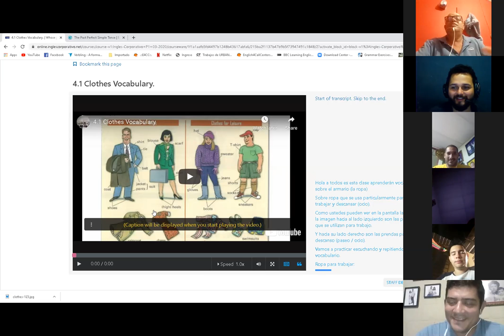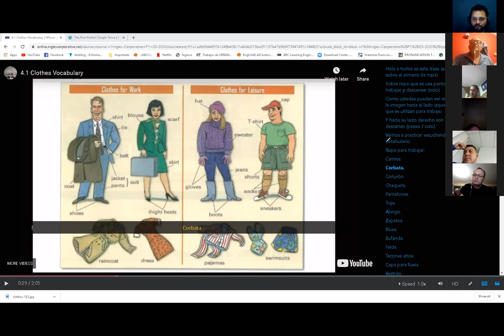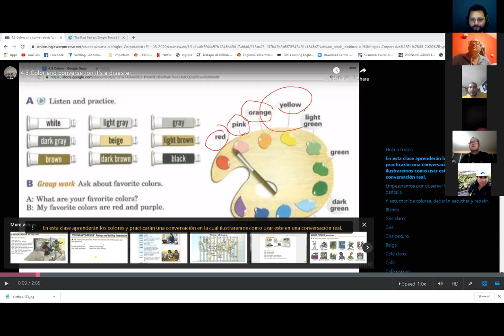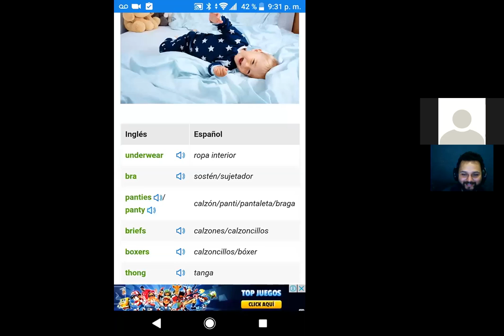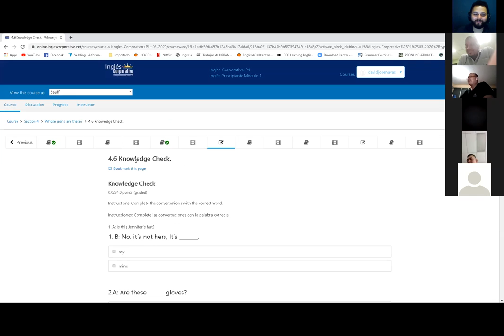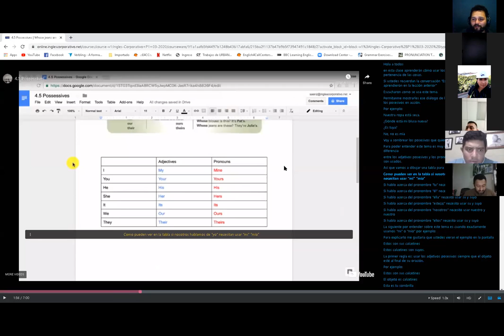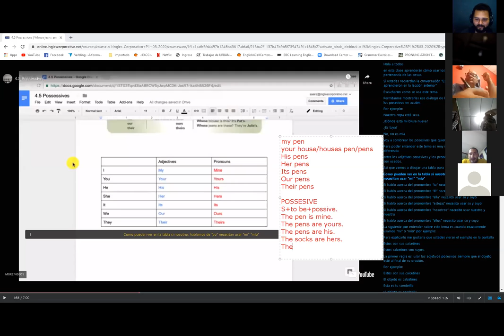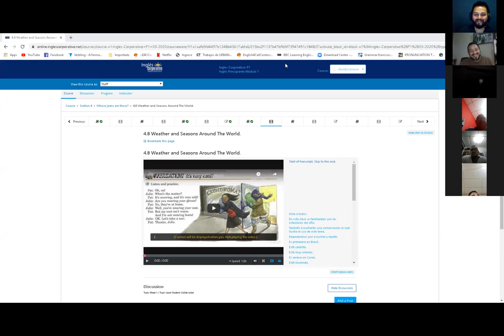Ingles Corporativo-CLOTHING 24th